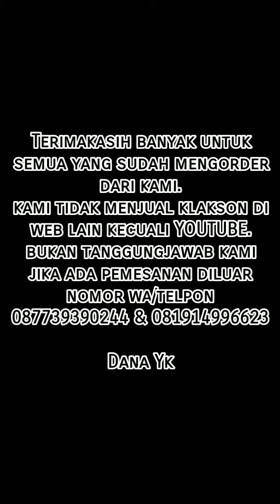Bismillahirrahmanirrahim Buka Lagi | Klakson Hino RK-8 Kw Super | Testimoni Pembeli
Kami tidak pernah menjual "Klakson Hino
selain YouTube Channel "Buffalo Xb" & WA
jika anda membeli "Klakson Hino
RK Kw Super" selain  dari sumber diatas,
kami tidak bertanggung jawab atas
kendala, minus & suara. Untuk informasi
lebih lanjut bisa WA
nomor diatas atau datang langsung
di rumah produksi kami.

                                              - Team "Dana YK"